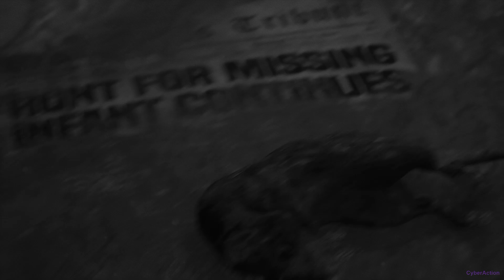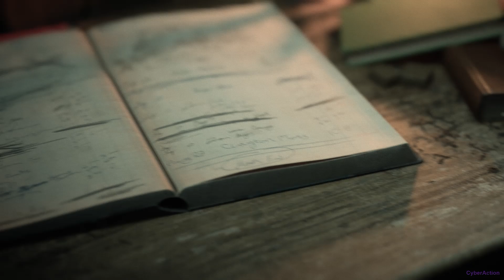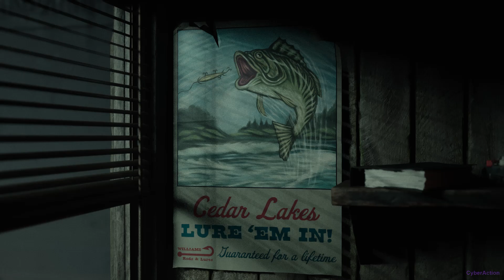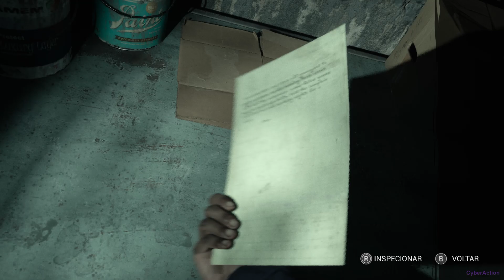The Casting of Frank Stone™ - Gameplay Demo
A sombra de Frank Stone paira sobre Cedar Hills, uma cidade mudada para sempre pelo passado violento desse homem. Como um grupo de jovens amigos está prestes a descobrir, o passado horripilante de Stone não se compara ao que está por vir...